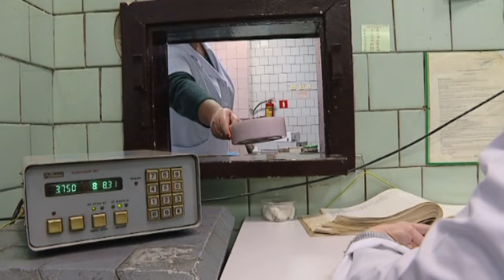Большой репортаж: Урожай 2018